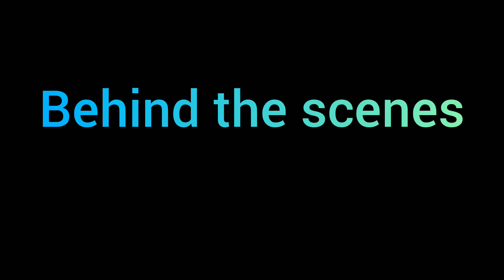Vaccination day 2 Now we are fully vaccinatedअब हम पूरी तरह वैक्सिनेटेड हैं आपने लगवाई ? | Aapki anu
🙋Vaccination day 2 Now we are fully vaccinated😄
अब हम पूरी तरह वैक्सिनेटेड हैं आपने लगवाई 🤔क्या? | Aapki anu

morning routine
middleclass family
I am , a anubhadanafull tym vlogger, a doughter, a sister, a wife,a mother, a daughter-in-law,a sister in-law,I am currently residing in delhi, along with my family
‌My education-graduation plus
Diploma in beautytician, diploma in fashiondesigning.
My Instagram I'd- anubhadana.0000

Mera hair growth secret-curry leves,Allovera gel fresh, coconut oil,clongee 10 mint boil oil ready

thanx you🙏